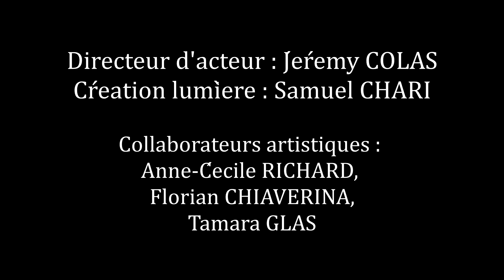Teaser Madeleines "Théâtre du Tapis Bleu"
Teaser du spectacle "Madeleine" de la compagnie "Le Théâtre du Tapis Bleu" joué par Karyne Puech, écrit par Sandrine Lemevel-Hussenet. Prise de vue effectué dans l'amphithéâtre du lycée Jean Guéhenno à Vannes (56)